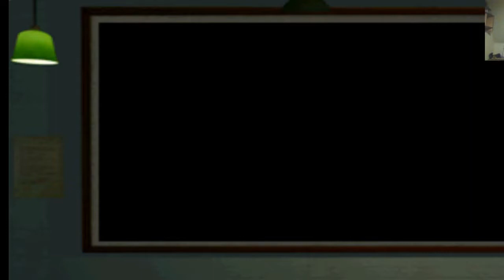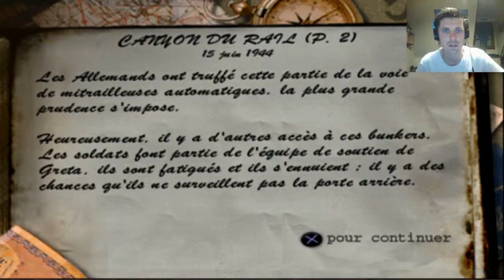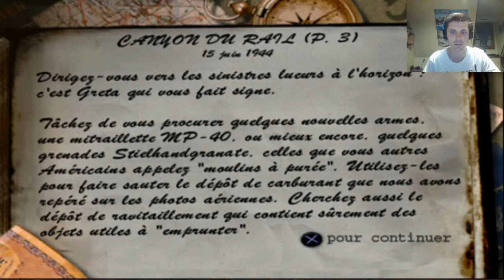medal of honor deuxième partie sur ps1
On continue le jeu medal of honor sur Playstation. toujours un vrai plaisir de retourner dans le passé !. Sorry par moment la capture de jeu rame un peu... :(

A bientôt pour de futures vidéos. :)